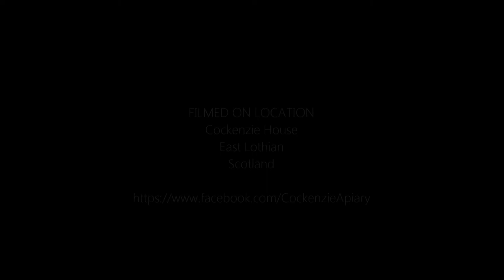From Hive to Table - Cockenzie Honey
First tiny crop of honey from Cockenzie House.